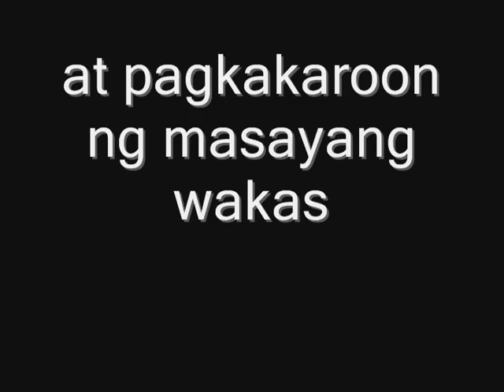Florante at Laura Trailer